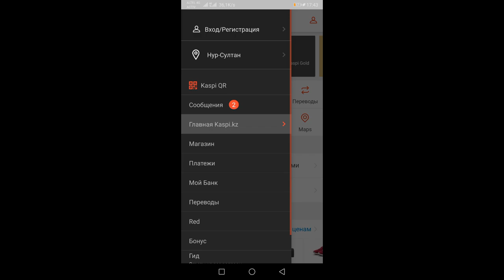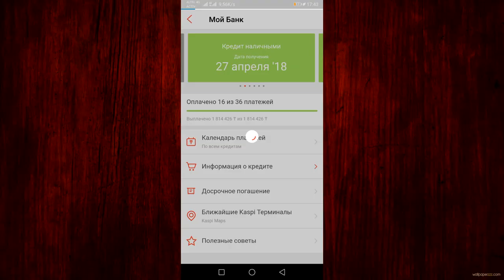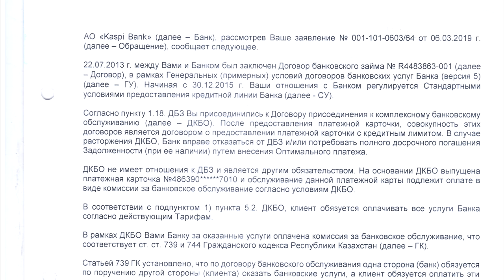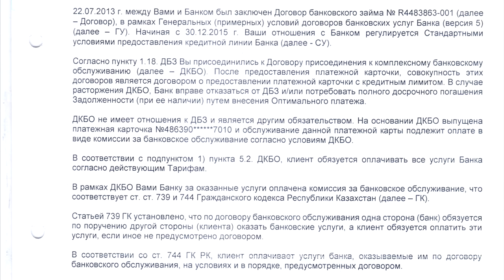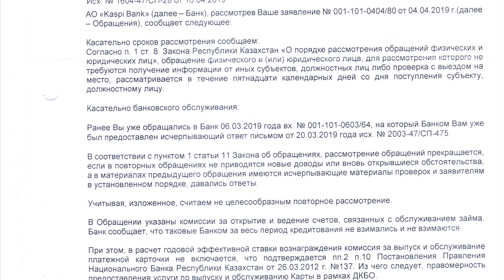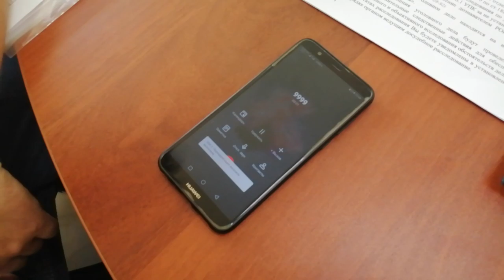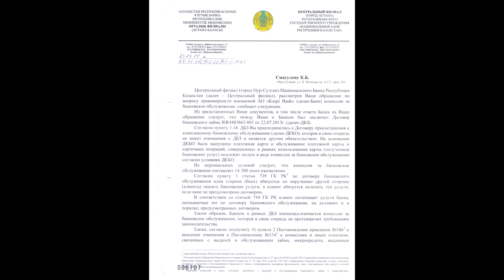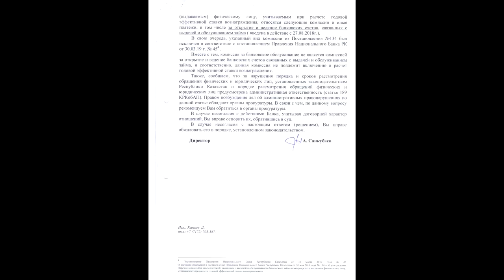kaspi КАК KASPI начисляет КОМИССИИ 😱 Нереально-легально!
По Вашим просьбам разобрались откуда возникают бешеные проценты и почему до сих пор Каспи начисляет комиссию за банковское обслуживание.

Следите за нашими обновлениями в удобном для тебя месте:
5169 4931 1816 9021